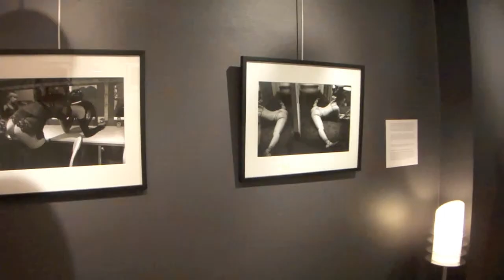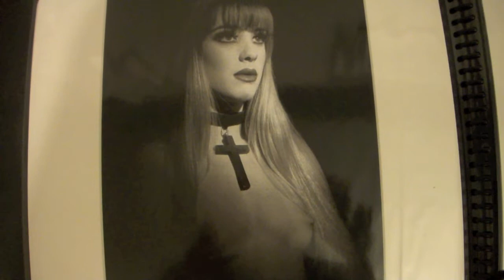Gilbert Lascault sur le Crazy horse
interview de Gilbert Lascault